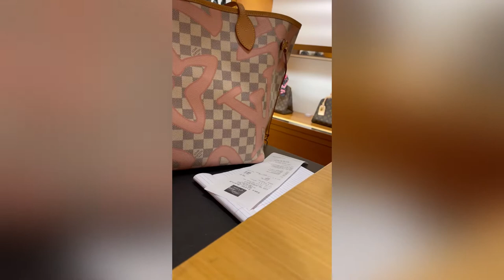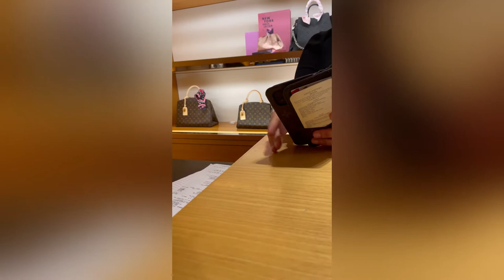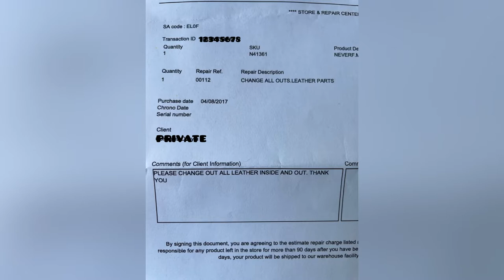Took my Louis Vuitton Neverfull Azur Tahitienne in to replace vachetta, here’s what they said 🥱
Hiii ☺️ Have you recently changed out all your leather on a Neverfull mm? 😊

Share with us in the comments how it all went down for you and any additional tips you may have would be great!
I always love hearing from you😍👏🏼👏🏼😌💝💕💘

ThatsSpeedy20Girl